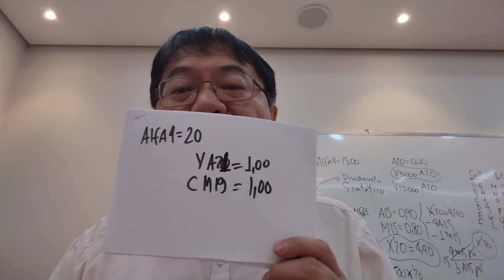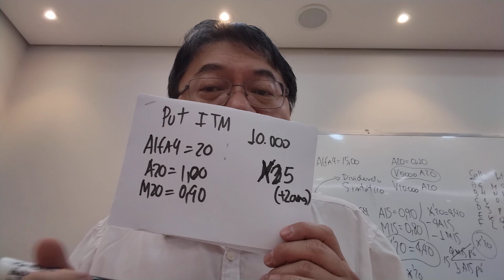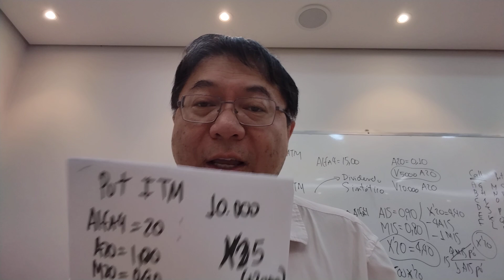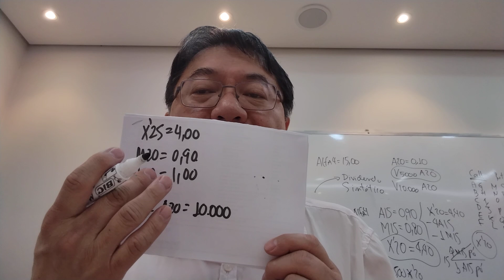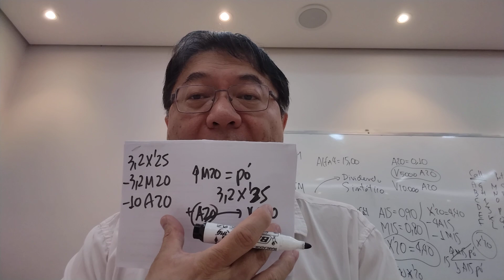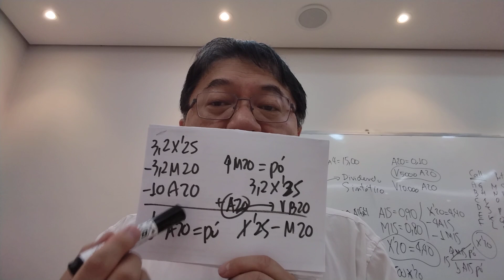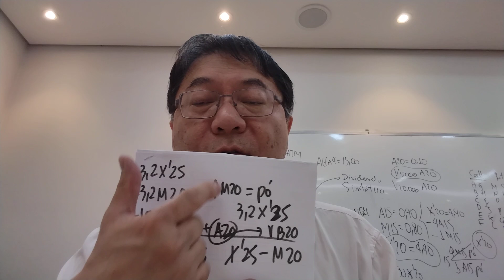APRENDA A FAZER UM HEDGE DE AÇÕES SEM GASTAR GRANA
Muitos compram PUTS para fazer sua proteção de carteira. Veja esse vídeo para aprender a montar um HEDGE GRADATIVO sem gastar dinheiro do próprio bolso.